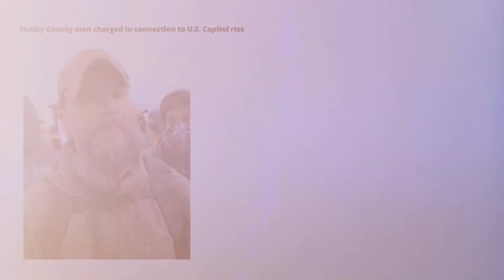US Capitol Arrests: Phillip Bromley PLEADS GUILTY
Phillip Bromley pleaded guilty for his participation in the January 6, 2021 attack and attempted insurrection at the United States Capitol.